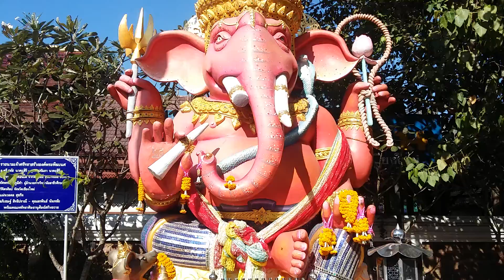My Patreon Ganesha Amulet Giveaway - Once a Month Something From Thailand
Every month I'm giving away a small piece of Thailand to one of my supporters on Patreon. If you value my writing and videography do consider supporting it and making it possible by pledging through Patreon - as a Patreon supporter just "opt in" (let me you know you want to be a part of them) and each month I'll give a piece of Thailand away. This was my first drawing.